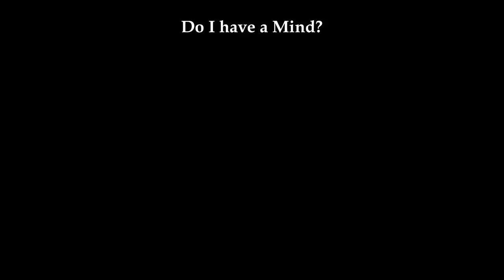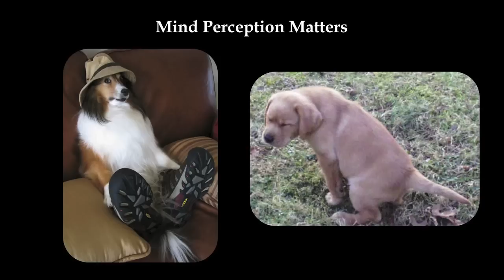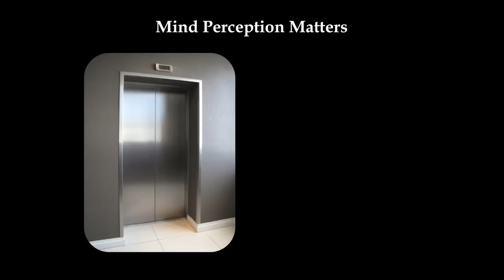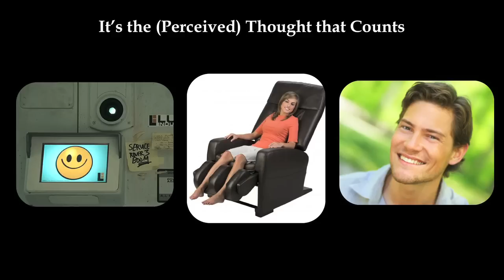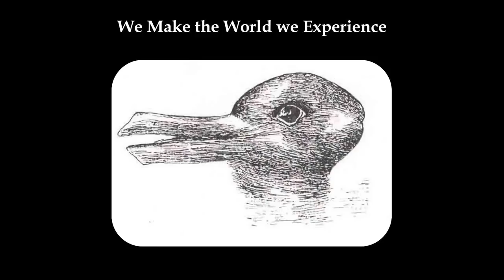TEDxSanDiego 2011 - Kurt Gray - Mind Perception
Dr. Kurt Gray's social psychology research explores the aspects of mind and perception. How we perceive experiences and others can change the amount of pain or pleasure in our lives. His talk encourages us to consider how we can make our lives a little sweeter.